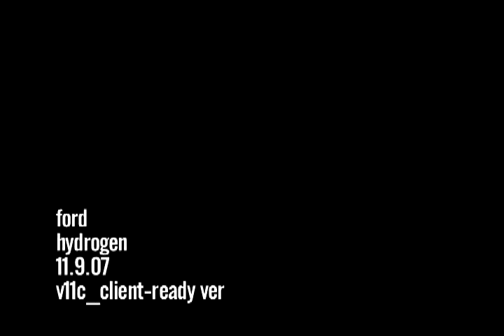Ford Fusion Hydrogen 999 - 207 mph. World's fastest production-based fuel cell car.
Video footage of the Ford Fusion Hydrogen 999, the world's fastest production-based fuel cell car.  The vehicle achieved 207.297 mph on 8-15-07 at the Bonneville Salt Flats in Utah.